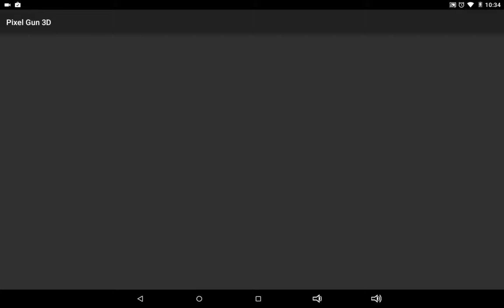I'm the boss! Maybe?